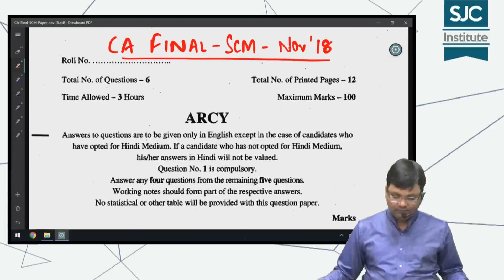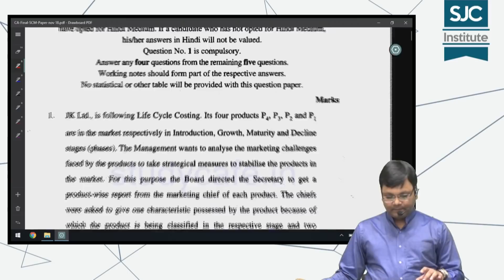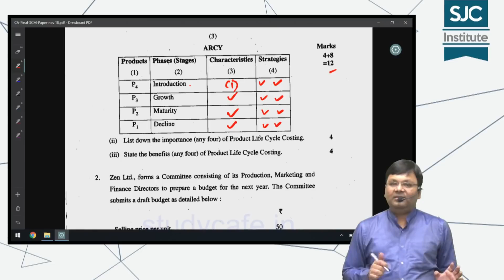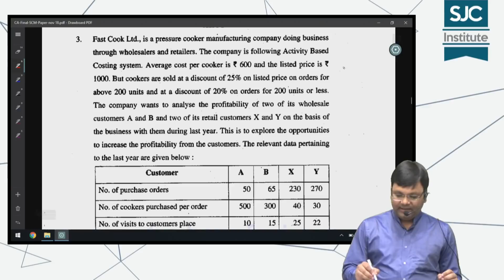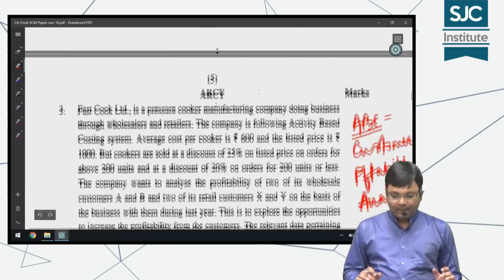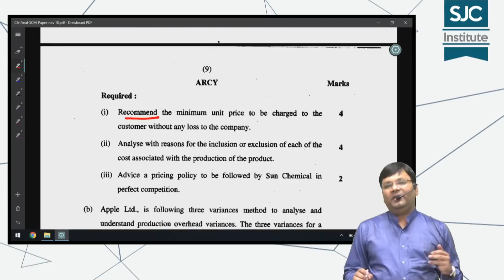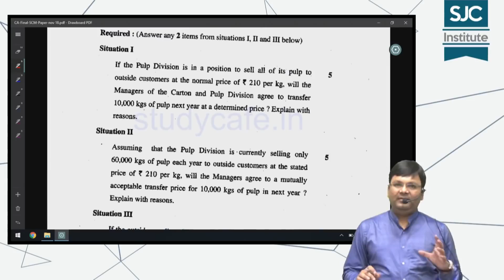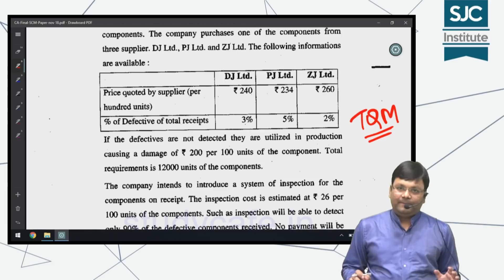CA Final SCMPE - Nov 18 Exam Paper Discussion - CA Satish Jalan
CA Final SCM - Nov 18 Exam Paper Discussion

For details regarding live, pendrive, download mode classes, books and PDF’s